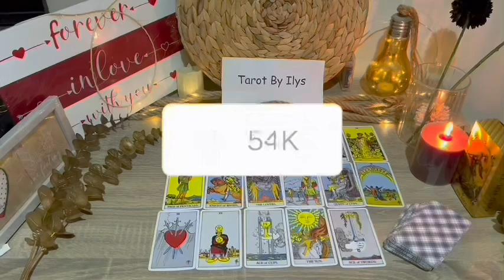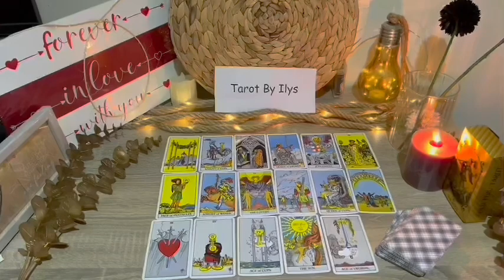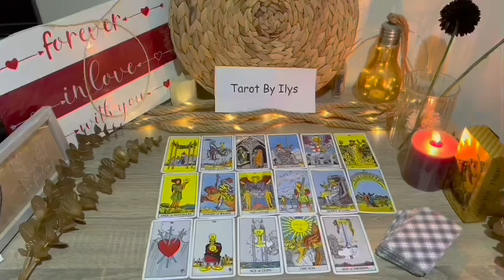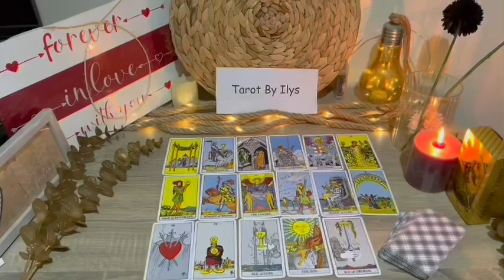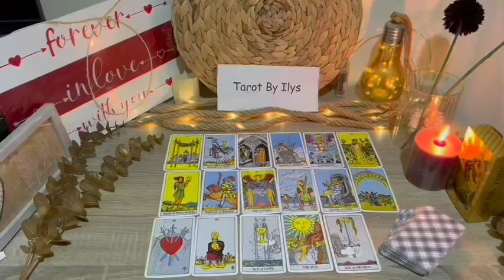SAGITTARIUS ON SATURDAY 23TH📞A PHONE CALL THAT WILL LEAVE YOU SPEECHLESS DECEMBER LOVE TAROT READING